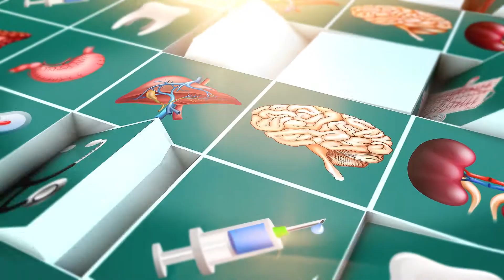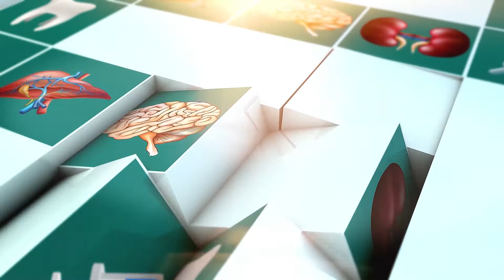د . محمد محروس استشاري سمع وإتزان - ماهي وظيفة الأذن عند الأنسان